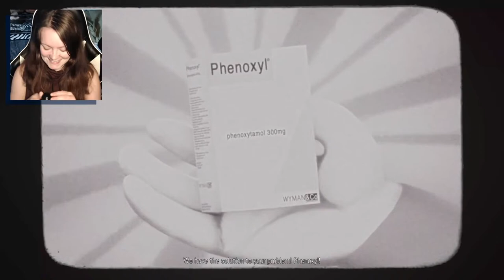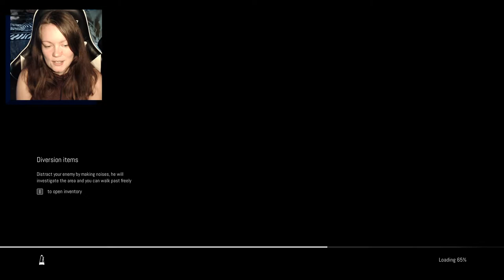Remothered: Broken Porcelain | 01 | Full Game Release!